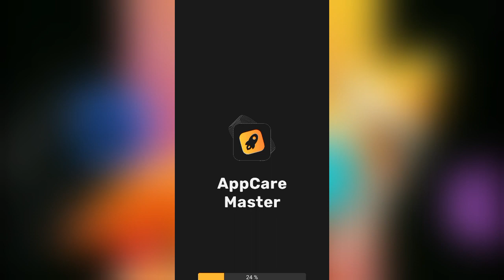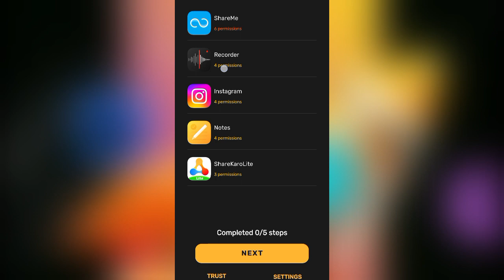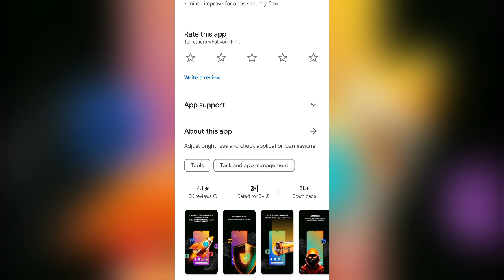AppCare Master Easy Safety || AppCare Master App Kaise Use Kare || How To Use AppCare Master App